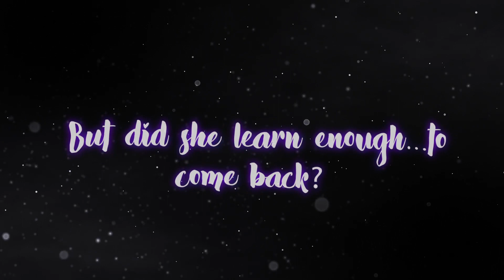Missing Colors Part 3 Trailer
Thank you all for your patience. I look forward to the big release!

Audio editing done by @DaWillstanator
Voiced by @DRWolf001 @Th30neiromancer and Gentle Feather (My mother)